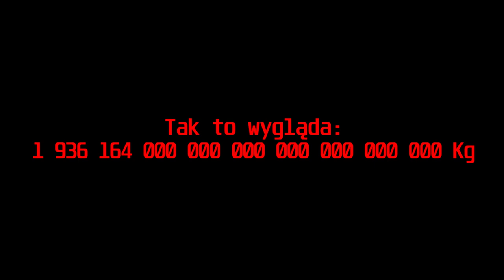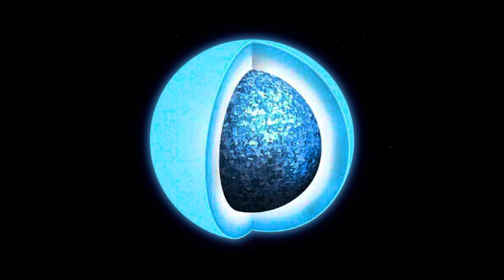Ile Jest Warta Diamentowa Planeta?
Witam Was! Ten odcinek powstawał zbyt długo ale już jest.
Porozmawiam w nim o planetach diamentach i o podobnej gwieździe.
Oraz pobawię się matematyką w eksperymencie myślowym.